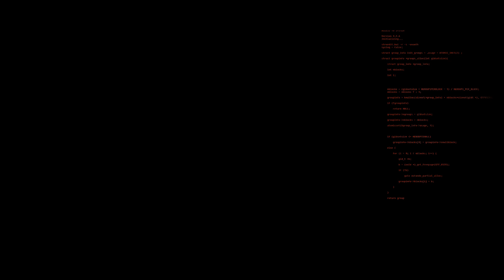The Forever Winter - Review and Gameplay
The Forever Winter is a co-op tactical survival horror shooter where you and your squad must loot the dead to survive under the shadow of terrifying and gargantuan war machines locked in a never-ending conflict. (Alpha Build)